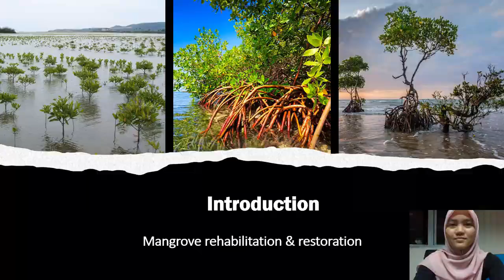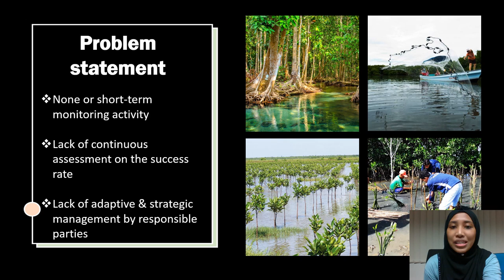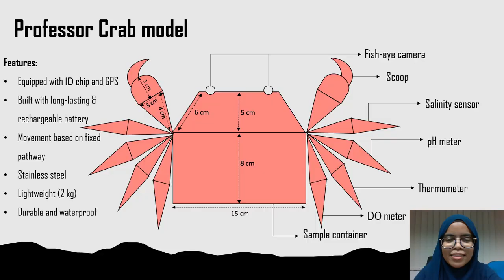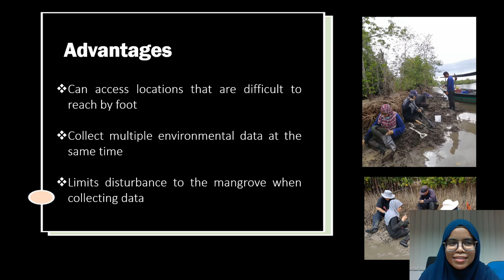Special Mention Award, International MEITA IoT Challenge 2021,Mangle Warriors(UMT & ULB): Prof. Crab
1. Group Name: Mangle Warriors
2. Group Leader: Nur Hannah Binti Abd Rahim (UMT)
    Group Members: Che Engku Siti Mariam Binti Che Engku Abdullah (UMT)
                                   Fatin Sharmimi binti Muhammad (UMT)
                                   Nur Fazne binti Ibrahim (UMT)
                                   Giovanna Wolswijk (ULB)
3. University: Universiti Malaysia Terengganu (UMT) & Universite libre de Bruxelles (ULB), Belgium
4. Project Title: Professor Crab